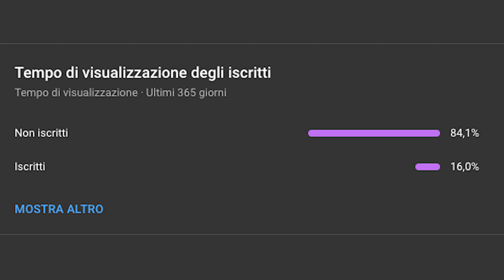CIMA Mandriolo - il nostro RITO propiziatorio per l'ultimo dell'anno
Da molti anni ci piace raggiungere la Cima Mandriolo per l'ultimo dell'anno. E' una passeggiata facile e rilassante, di solito c'è neve e il paesaggio è bellissimo, e una volta sulla sommità si gode di un panorama spettacolare sulla val Sugana verso i monti della catena Lagorai e sulla piana di Levico e Caldonazzo. A sud invece verso l'Altopiano in direzione Vezzena, Verena e Portule... insomma se non l'avete mai fatto, fatelo. E' il primo posto dove porteremmo chi si avvicina per la prima volta in Altopiano, infatti di solito con parenti ed amici le prima volte è proprio qua che veniamo.

⇒ BINOCOLO USCAMEL su AMAZON
Vi aspettiamo qua sotto nei commenti, anche solo per un saluto!

👉 Metti un LIKE e CONDIVIDI questo video!
👉 COMMENTA e facci sapere che ci sei

🆕 GoPro Hero12 (in Black Friday)

Attrezzatura per i Vlog:
Cine Samyang 24mm
Orologio Garmin FR45
Drone FPV DJI AVATA
Zaino TARION
Zaino USA GEAR
Sony a7C
GoPro hero 8 Black
MAVIC 3 Classic
INSTA 360 One X

CAPITOLI

00:00 Copertina tipo ASMR style 🤪
00:10 Ciao ragazzi!
01:56 passaggio innevato
02:57 Come è andato il canale nel 2023?
03:47 Uscamel - lo sponsor -
04:57 Tango
05:38 La salita
06:00 Atmosfera per Voi
06:58 Arrivo alla cima Mandriolo
07:47 Saluti con i ragazzi del Panino di Montagna
08:35 Contro Copertina ed Epilogo